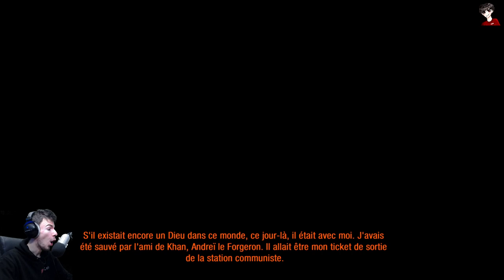Metro 2033 Redux : POURSUITE & INFILTRATION | Episode 6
Nouvelle aventure pour ce début d'année sur le jeu Metro 2033 Redux, sortie en 2010 puis remasterisé en 2014 ; nous nous plongeons dans un monde post-apocalyptique, survivant avec d'autres dans les métros. Combien de temps allons nous tenir face aux multiples dangers du nouveau monde ?